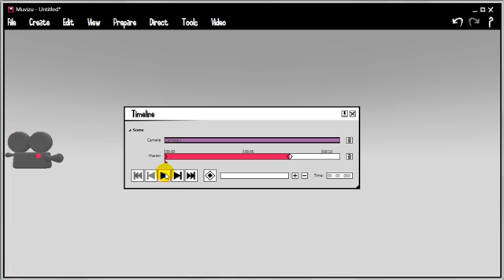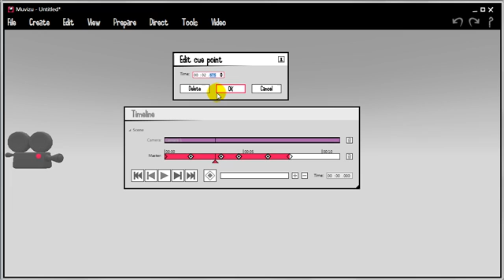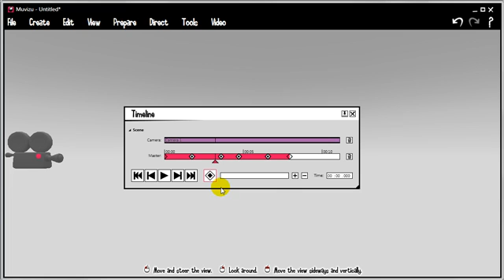3D Animation Software Tutorial 13: Directing: Cue points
Animation tips and tutorials for beginners and pro's using Muvizu Play+ 3D animation software.

In this episode we look at how cue points are a handy marker mechanism for Muvizu's timeline. You can use them to tag or label important events in your animation. This video tutorial explains their usage.